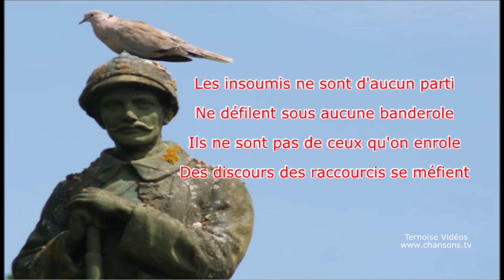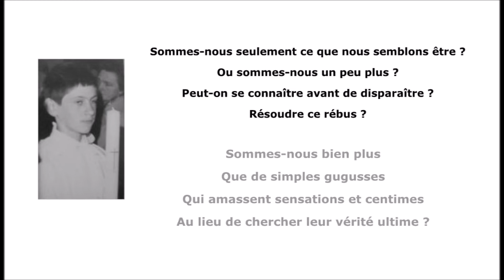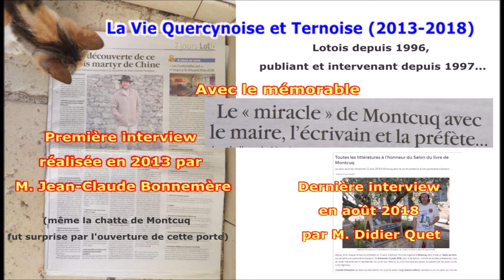Gilets jaunes 1er août 2020 cortèges symboliques au pays Castex écolo samedi noir sur routes acte 90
Gilets jaunes 1er août 2020 cortèges symboliques au pays Castex écolo samedi noir sur routes acte 90. Gilets jaunes 1er août 2020 : cortèges symboliques au pays Castex écolo samedi sera noir sur routes

En ce 1er août 2020, les Gilets jaunes maintiennent une petite flamme, via des cortèges symboliques.
Toujours avec l'espoir de réussir, un jour, une rentrée jaune.
Samedi d'un acte 90 dans la comptabilité du chroniqueur de Toulouse.
Les points noirs de ce 1er août 2020 seront sur les routes...